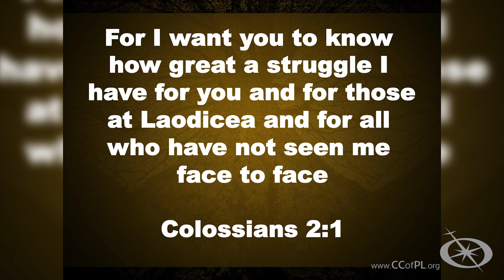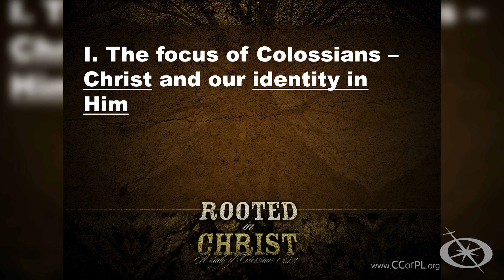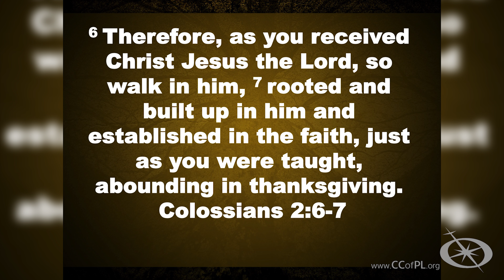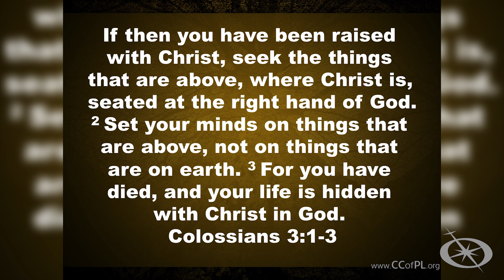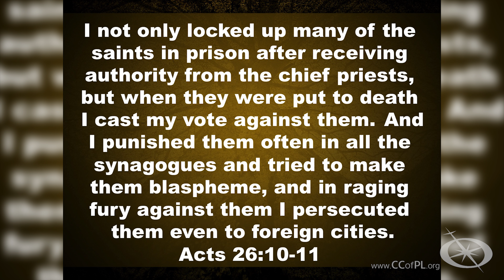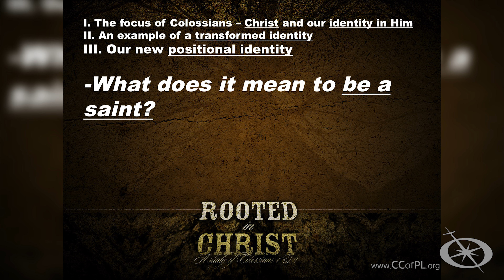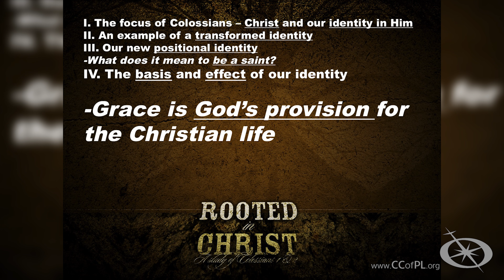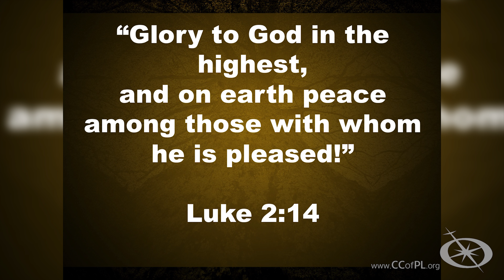Rooted in Christ - Week 1: A Christ Centered Identity (Colossians 1:1-2)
Our identity largely comes from our relationships with others. How has your relationship with Jesus affected you identity?

"Paul, an apostle of Christ Jesus by the will of God, and Timothy our brother, To the saints and faithful brothers in Christ at Colossae: Grace to you and peace from God our Father."
Colossians 1:1-2 (ESV)